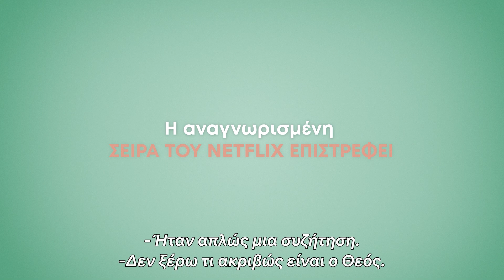Πάρ' το Αλλιώς - Σεζόν 3 | Επίσημο τρέιλερ | Netflix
Στην τελευταία σεζόν του "Πάρ' το Αλλιώς", ο Τόνι (Ρίκι Ζερβέ) ακόμα θρηνεί απεγνωσμένα την απώλεια της συζύγου του, Λίσα. Θα μπορέσει να αντιμετωπίσει το μέλλον, αν δεν καταφέρει να αφήσει πίσω το παρελθόν; Δείτε το "Πάρ' το Αλλιώς" (Σεζόν 3), μόνο στο Netflix, 14 Ιανουαρίου

Σχετικά με το Netflix:
Το Netflix αποτελεί την κορυφαία υπηρεσία ψυχαγωγίας μέσω streaming παγκοσμίως, με 214 εκατομμύρια συνδρομές επί πληρωμή σε πάνω από 190 χώρες. Τα μέλη του απολαμβάνουν τηλεοπτικές σειρές, ντοκιμαντέρ και ταινίες από ένα ευρύ φάσμα ειδών και γλωσσών και μπορούν να παρακολουθούν απεριόριστο περιεχόμενο, όποτε και όπου επιθυμούν, από οποιαδήποτε συσκευή με σύνδεση στο Internet. Τα μέλη έχουν επίσης τη δυνατότητα να παρακολουθούν, να κάνουν παύση και να συνεχίζουν να παρακολουθούν το περιεχόμενο, χωρίς διαφημιστικά σποτ ή δεσμεύσεις.

Παρόλο που πλέον ο Τόνι δεν γκρινιάζει τόσο έντονα για τη ζωή, εξακολουθεί να μην μπορεί να γεμίσει το κενό που άφησε η μακαρίτισσα γυναίκα του.